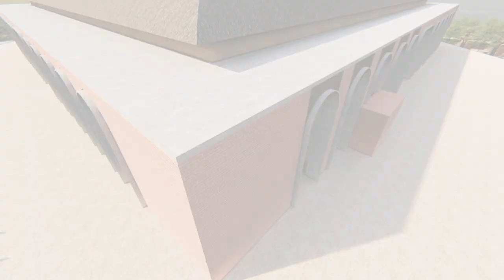The Mosque in Bali - Lumion 8 Cinematic Architectural Video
Architectural 3D Visualization